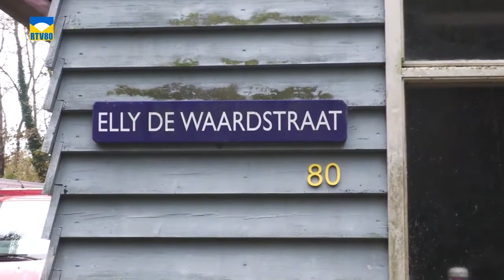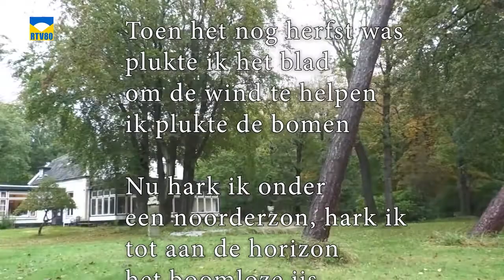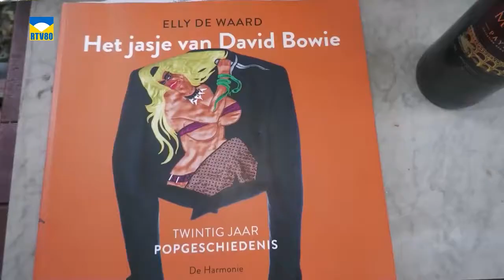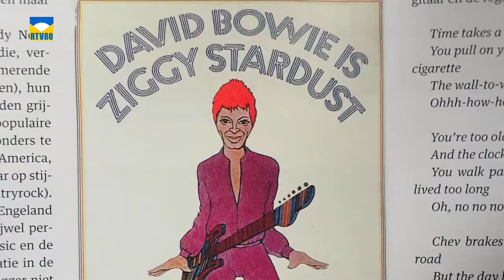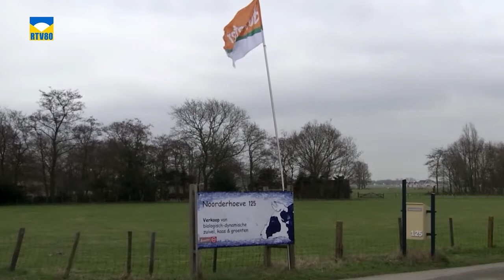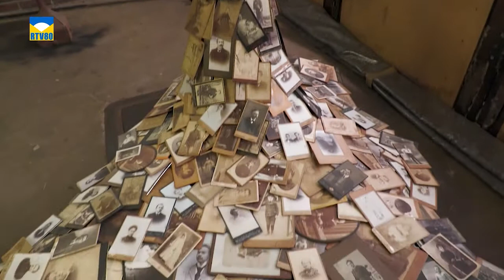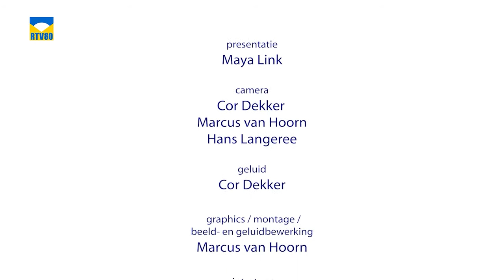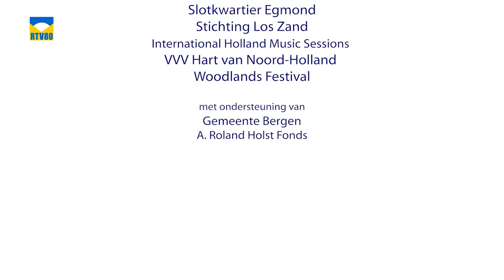CULTUREEL BERGEN AFL 9